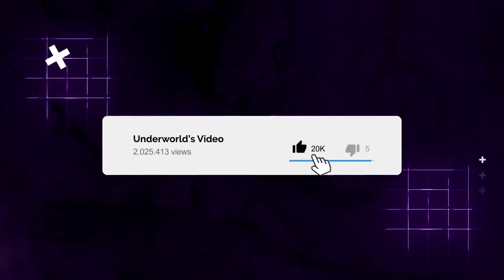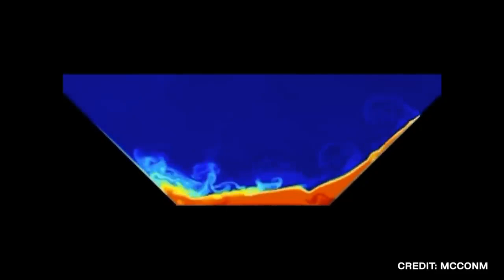The worst tsunami in human history | Самые страшные цунами за историю человечества